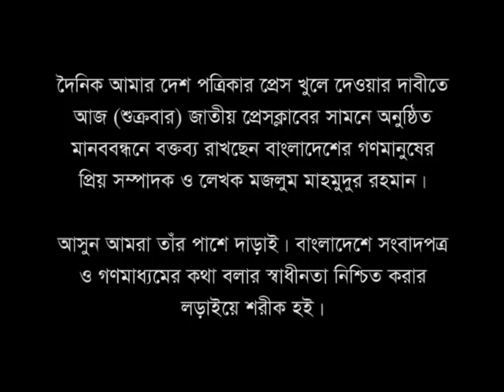Mahmudur Rahman | Manob Bandhan at Press Club | 17 Feb 2017